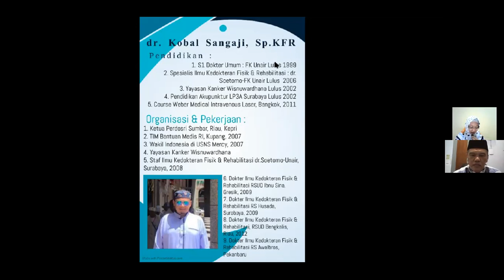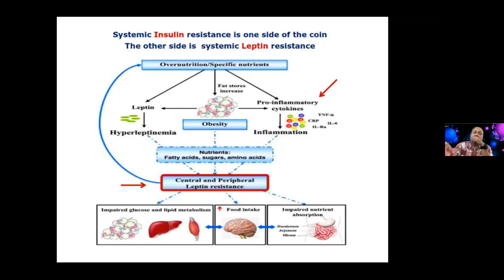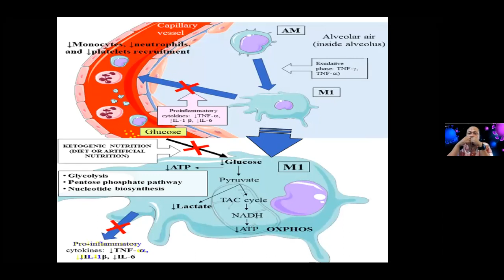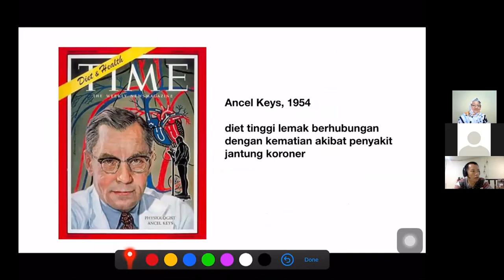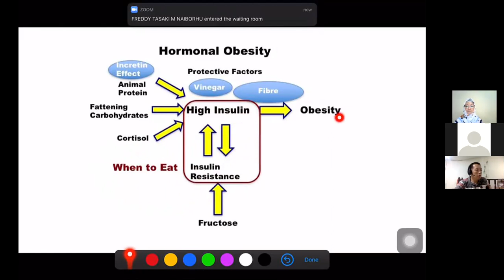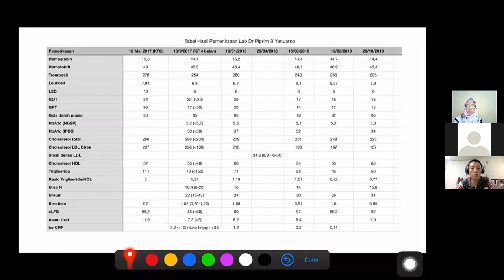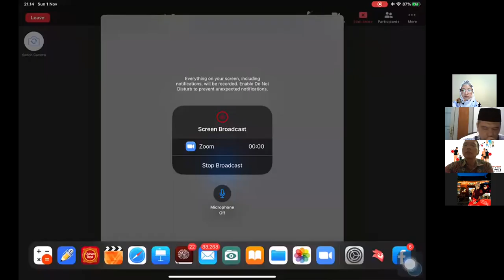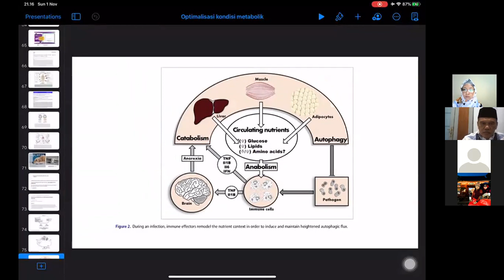Zoominar 011120 - Pencegahan Fatalitas COVID-19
Diskusi Fakultas Kedokteran Universitas Islam Sultan Agung
dengan tema Pencegahan Fatalitas COVID-19 bersama:
1. dr. Piprim Basarah Yanuarso, Sp.A(K)
2. dr. Kobal Sangaji, Sp.KFR
Moderator:
1. dr. Retno Wulandjari
2. dr. Sigit Riatno, Sp.Rad
CV Pemateri dan Materi Presentasi:
lalu pilih folder tanggal zoominar yang diinginkan